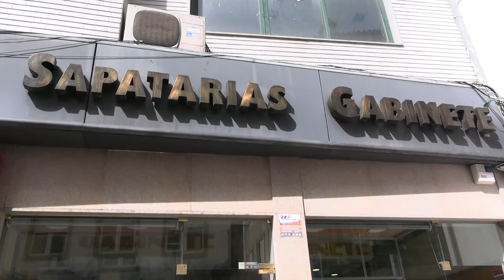A Minha Loja Num Minuto - Sapataria Gabinete (Covilhã)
Nesta semana, na rubrica "A Minha Loja Num Minuto", o JF On visitou um espaço que comercializa calçado para homem e senhora, mas não só. Conheça a Sapataria Gabinete, na Covilhã.

JF ON - Ligados ao Interior